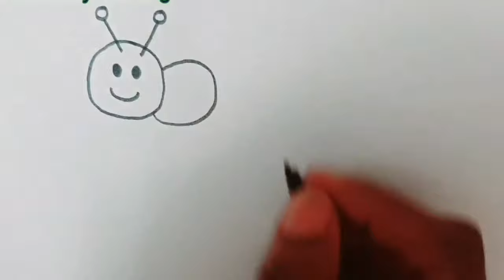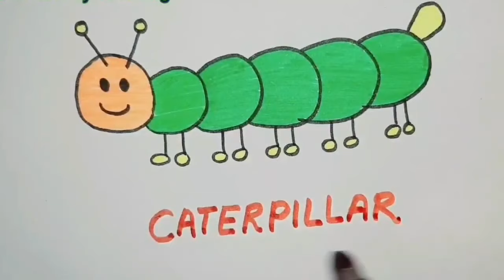How to draw caterpillar and colouring step by step।। caterpillar drawing।। Easy drawing for kids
नमस्कार दोस्तों  मेरा नाम साधना कुशवाहा है।
हमारे चैनल पर आप सभी का स्वागत है।

  नमस्कार दोस्तों आप सभी का स्वागत है  मेरे चैनल  पर।  आज के विडियो मे आप सीखेंगे caterpillar ki drawing ॥

Hello Friends...
In this video we will show you easy and attractive ideas for you to make caterpillar drawing and colouring.

How to draw caterpillar and colouring. How to do caterpillar drawing

You can easily draw and colour it

I am using color sketch pens Colors,pencil and White paper.

You just need to follow the step by step instructions for making these beautiful drawing of caterpillar and colour also.

Watch this video with easy instructions.

 So, do not waste any more time and learn how to make caterpillar drawing.

आपको मेरी विडियो बहुत पसंद आएगी।विडियो पसंद आए और यूज़फुल लगे तो विडियो को लाइक करे share करे और चैनल को subscribe जिससे की आप ऐसे ही  educational videos देख पाएंगे